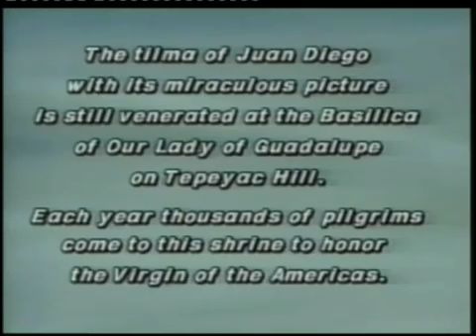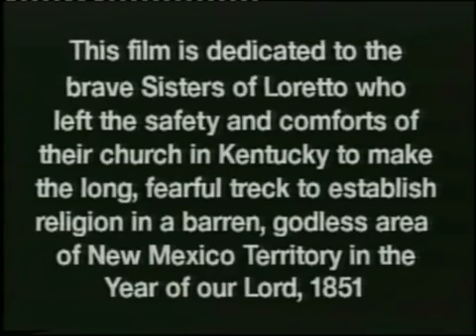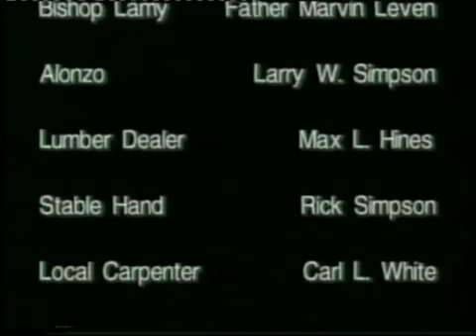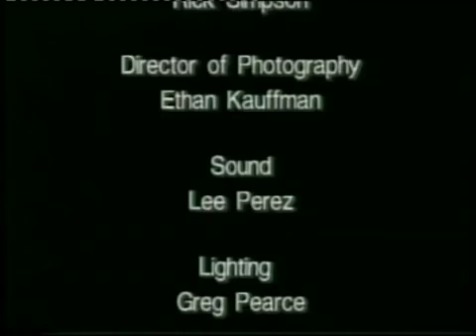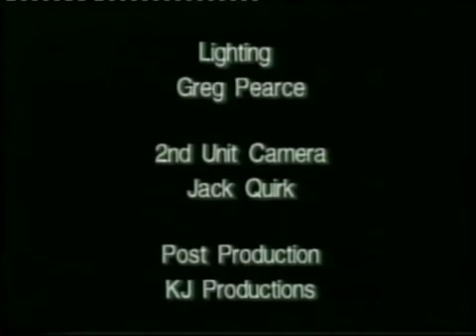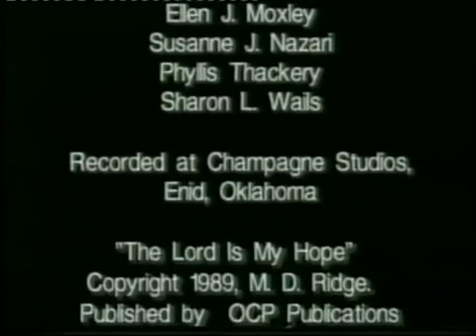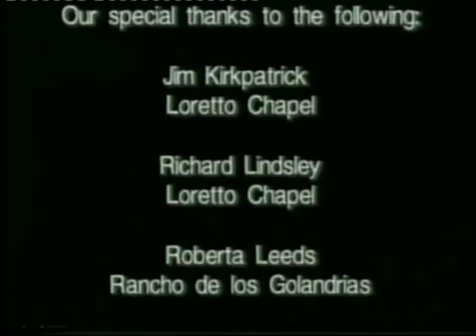Once On A Barren Hill * The Story of Our Lady of Guadualuppe